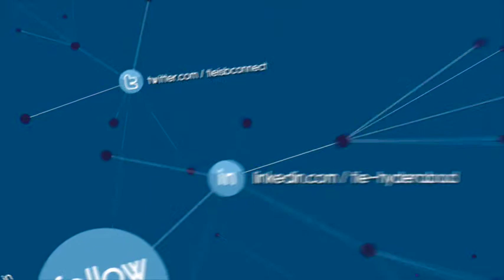OPPORTUNITIES HEALTHCARE SESSION @ TiE ISB Connect 2015